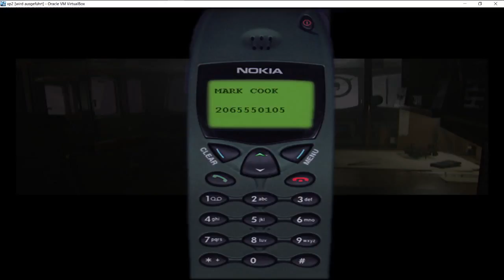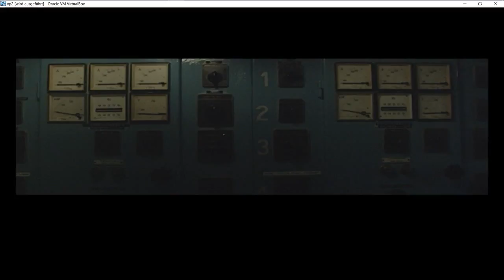The X-Files: The Game DE13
Die beliebte Mysteryserie Akte X – Die unheimlichen Fälle des FBI in Form eines Interactive Movies aus den 90er